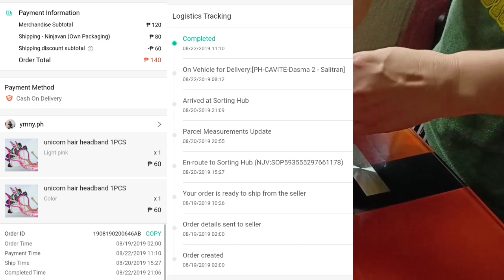Unicorn Braided Headband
Check out thisshop on shopee!

💛 BAYMACK 💛 ( WEBSITES)
Earn money apps that pay by WATCHING VIDEOS:
🤍 Zaptaps🤍